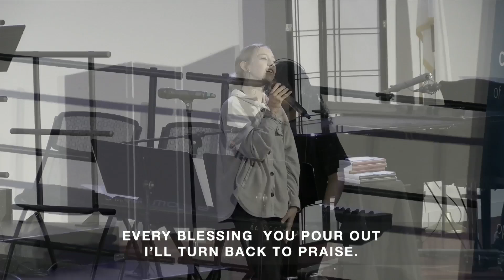MVBC Worship - June 2, 2024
Join us for worship from Sunday, June 2, 2024.